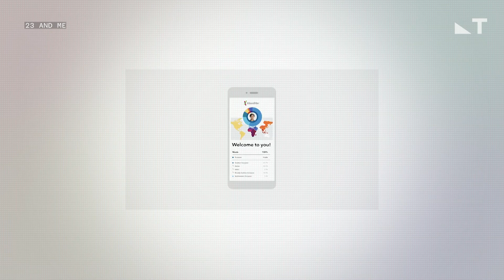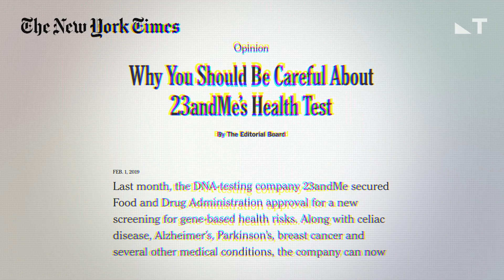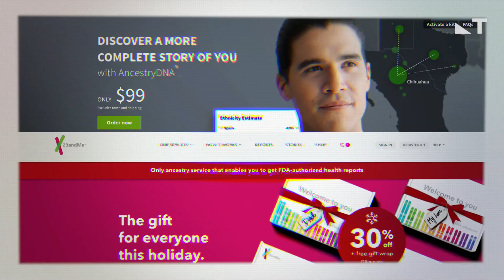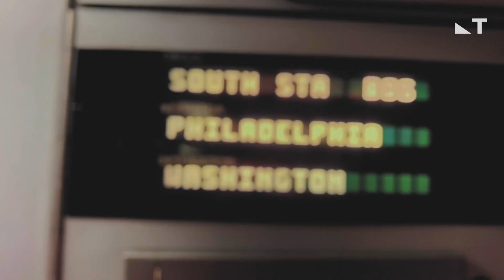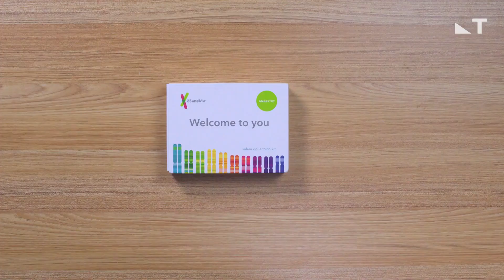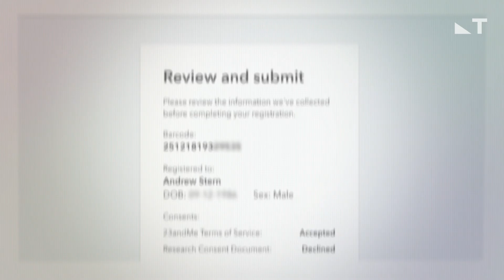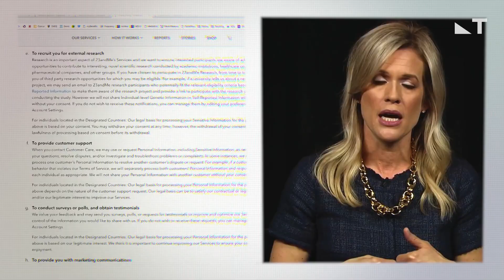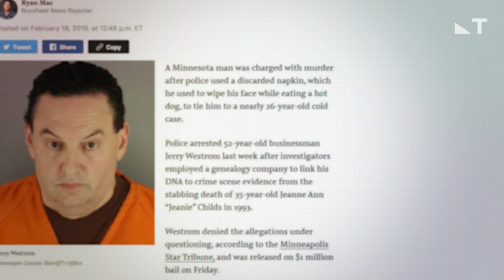Hacking Your DNA: The Big Business — And Risk — Of Home Tests | Think | NBC News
Millions of Americans have taken at-home DNA tests like Ancestry, 23andMe, and MyHeritage. With news of the recent data breach affecting genetic testing company MyHeritage — and law enforcement using GEDMatch and FamilyTreeDNA to tie suspects to crimes — how concerned should you be about your privacy? THINK Again talks with experts who believe the risks may outweigh the benefits.